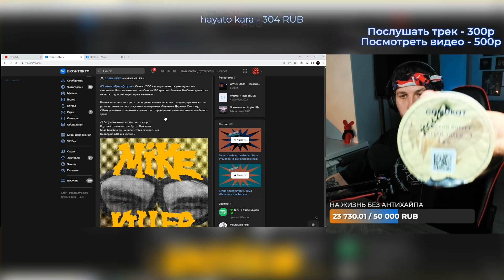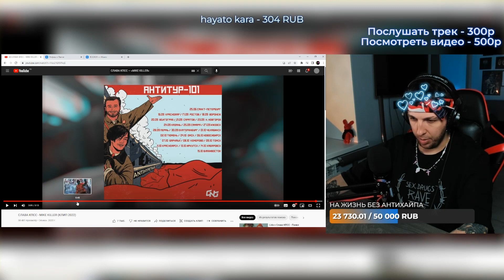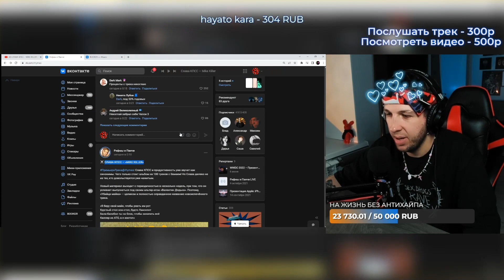РЕАКЦИЯ БУКЕРА НА СЛАВА КПСС - MIKE KILLER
• ВСЕ ЗАПИСИ СТРИМОВ ТЕПЕРЬ ДОСТУПНЫ ЗДЕСЬ:
Каждый рубль очень важен для меня, так как ютуб заблокировал монетизацию в России!! Буду признателен каждому, кто скинет любую сумму

Тут Booker смотрит слава кпсс майк киллер